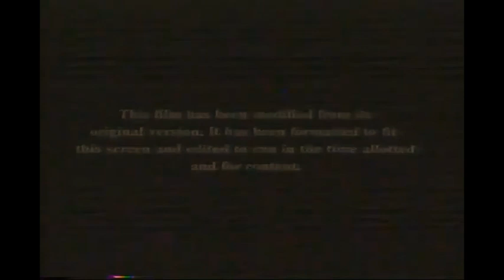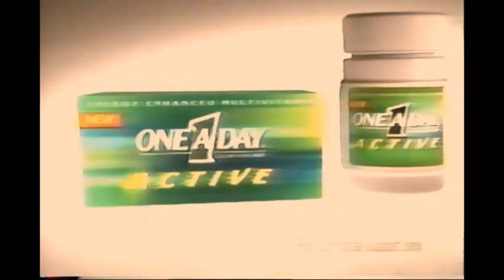The WB Bumpers, Split Screen Credits, & Promos (July 7, 2001)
For Originalsboy, YoshiRocks111, GH32143, Marcus Montgomery's Logo Archive, Jude A, and MsCrystal.